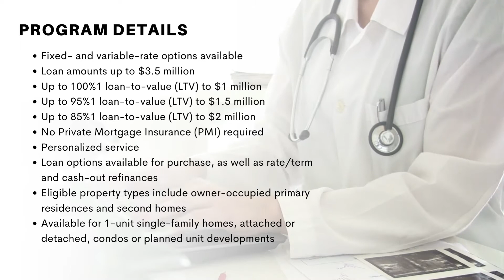KeyBank | Doctor Mortgage Loan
Here at Physician Loans USA  , we offer viable home loan solutions for physicians and doctors who want to build their homes without hassles.